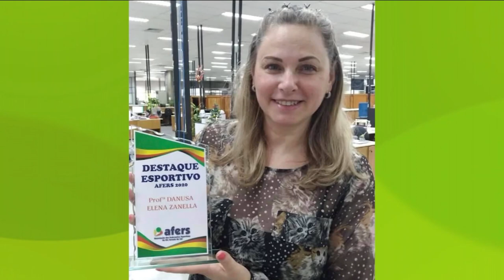TVE Esportes - 02/01/2021